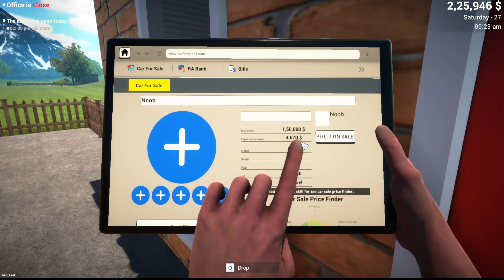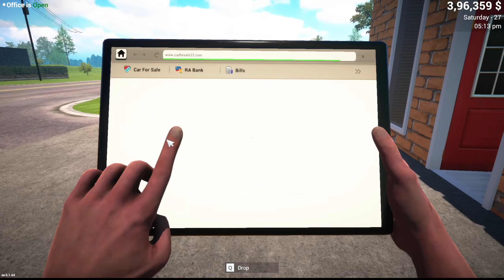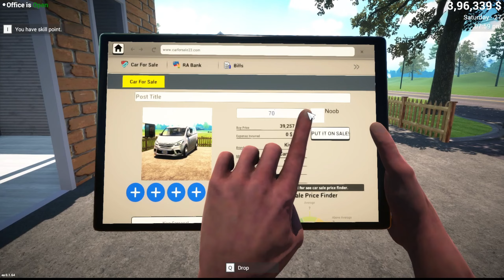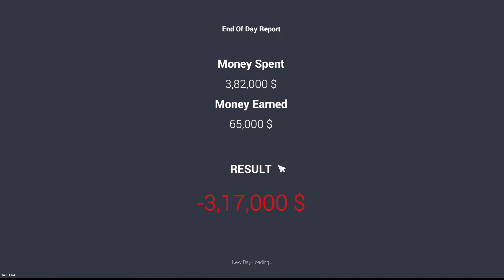MY NEW LUXURY CAR COLLECTION 🤑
About: Glume Gamer is a YouTube Channel, where you will find gaming videos in Hindi, I hope this video was Useful and you liked it, if you did press the thumbs up button.